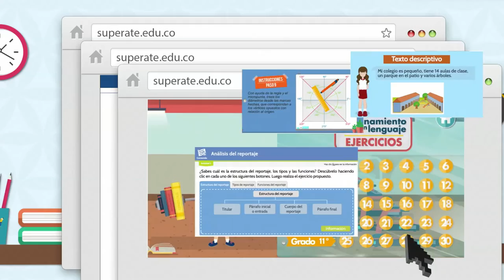Entrénate en el gimnasio del saber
Practica para Supérate con el Saber 2.0. y llega mejor preparado a la competición.